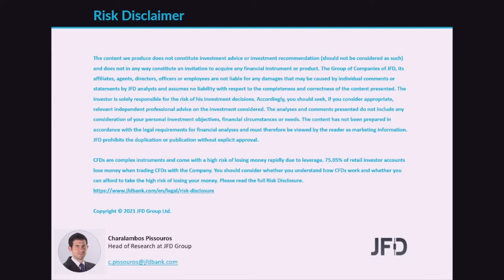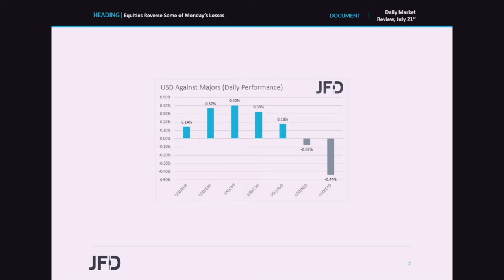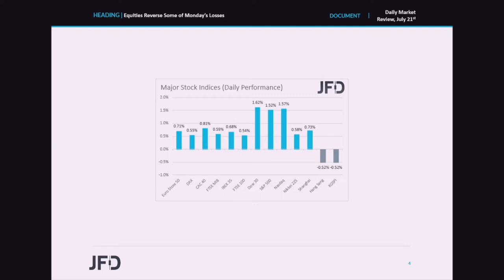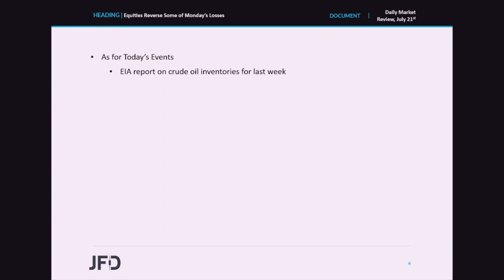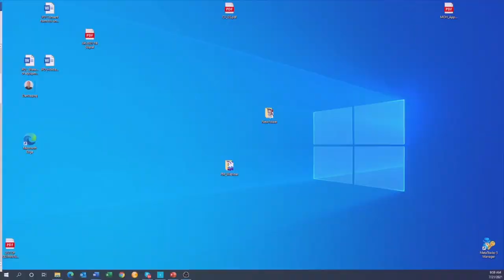Daily Market Review: Equities Reverse Some of Monday’s Losses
Major global indices rebounded yesterday, perhaps to correct Monday’s overstretched slide due to the renewed concerns that the fast-spreading Delta variant of the coronavirus could hamper the global economic recovery. Market participants may have just had second thoughts over how restrictive any potential new measures could be. Any new measures could be softer, as vaccination rates limit the severity of symptoms of new cases.